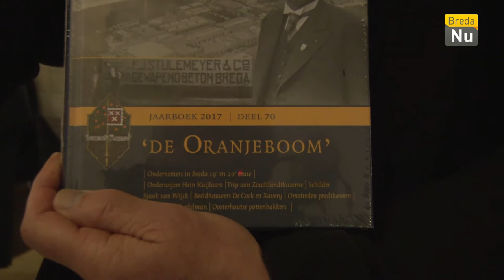Breda in Beeld: Oranjeboom Jaarboek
Het jaarboek van de vereniging Oranjeboom ligt weer klaar! De onthulling vond plaats in het Grand Theatre van Breda.